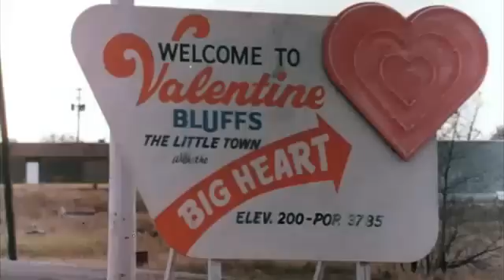My Bloody Valentine (1981) - Trailer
Directed by George Mihalka

"A decades old folk tale surrounding a deranged murderer killing those who celebrate Valentine's Day, turns out to be true to legend when a group defies the killer's order and people start turning up dead."